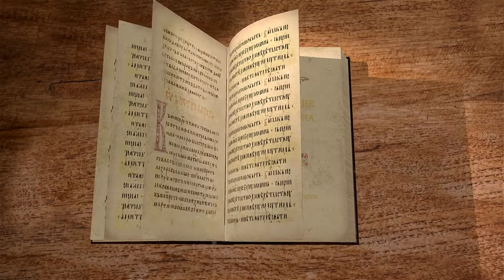Евангелие от Иоанна. Глава 14. Священник Антоний Лакирев. Новый Завет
Сегодня вместе с Библейским порталом Экзегет.ру и священником Антонием Лакиревым рассмотрим 14 главу Евангелия от Иоанна.
В 14 главе продолжается прощальная беседа Спасителя с учениками. Иисус Христос - путь, истина и жизнь, обещание Духа Утешителя.